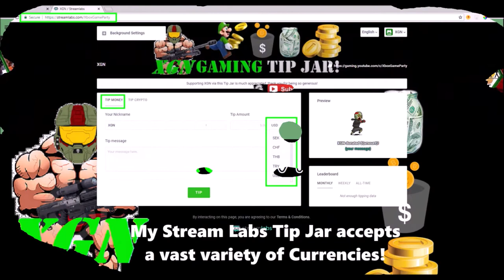Gears of War 4 Immortal, Flawless Victory in TDM ranked match!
Gears of War 4 Immortal, Flawless Victory in TDM ranked match! GoW4 Immortal Perfection in core ranked match, Team Deathmatch mode. Watch how I win TDM 2-0 on Dawn map without a single death! Pro GoW4 gameplay by Gears Legend Isoloid Chillz. GoW4 gameplay during the TDM 4XP event week, grinding for Ruby Scion character.